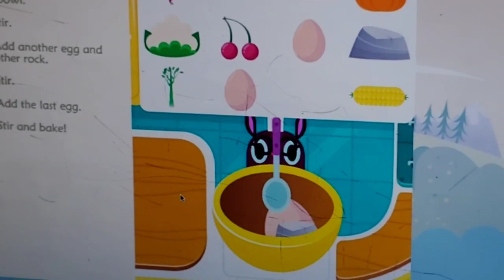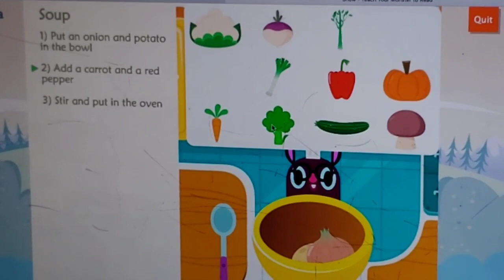Behinding With Doller🌸 | Hey Doller